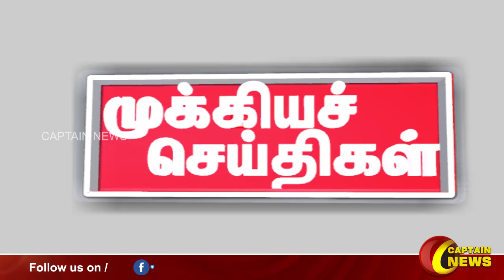காலை 7 மணி || தலைப்புச் செய்திகள் || HeadLines || 7AM || 10-04-2022 || Captain News